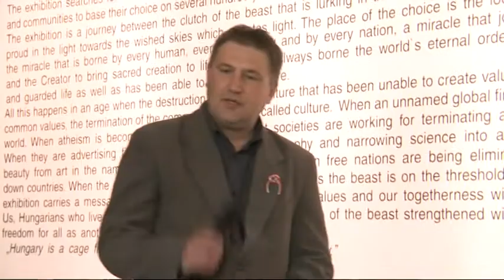A DÖNTÉS - Esti beszélgetések 3. rész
A DÖNTÉS kiállítás kapcsán rendezett esti beszélgetés- sorozat résztvevői ezúttal Somogyi Győző Kossuth-díjas festőművész, grafikusművész, Csepin Péter, a Bakonyi Poroszkálók hagyományőrző kapitánya és Ádám Barnabás ezredes, a Honvéd Koronaőrség Parancsnoka voltak.